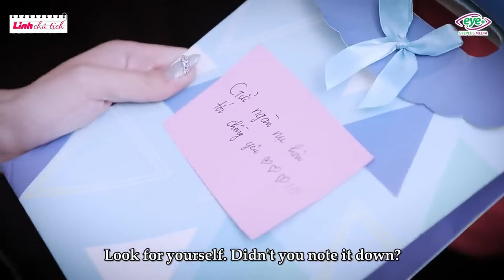The Caring Shipper Sends Customers "A Thousand Kisses" and Also Takes Care of Customers in Bed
NEW LIFETIME MOVIES | BEST LIFETIME MOVIES | BASED ON A TRUE STORY 2024
© Copyright by EyePlus Media ☞ Do not Reup